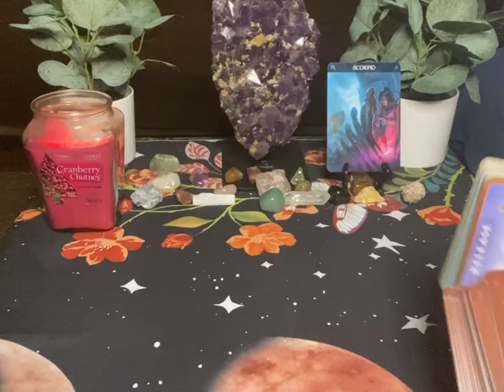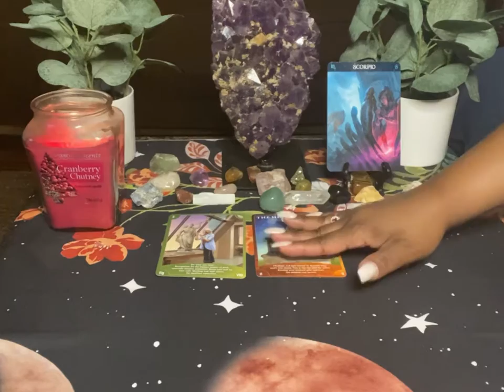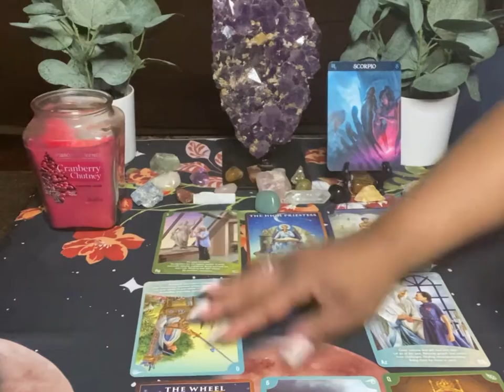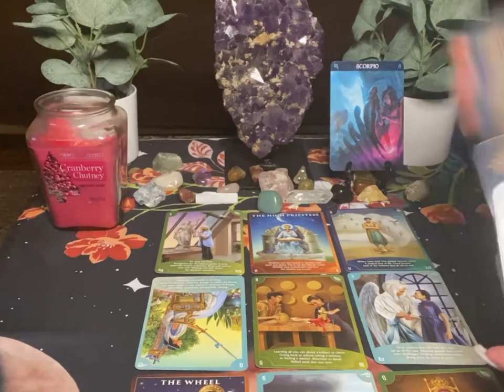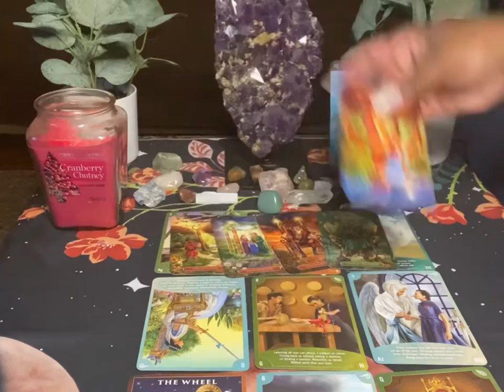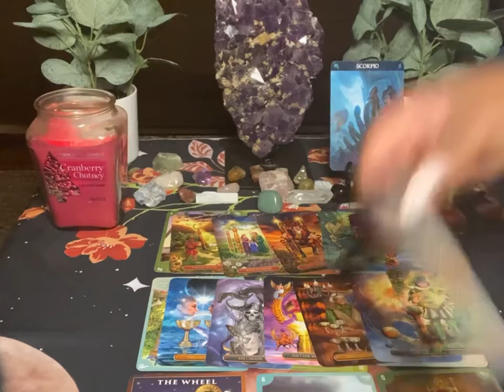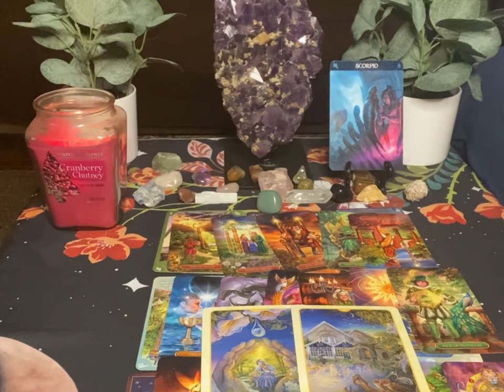Scorpio ♏️ Someone Is On The Fence About Reconnecting March 2021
Hello Welcome to Visions Of Light & Love. I am in hope I Can Shed Light And Clarity Into Your Situation.

This message is for spiritual enlightenment and guidance. Not for professional